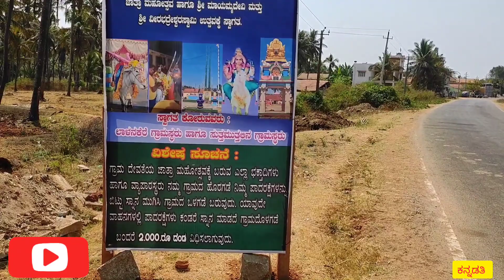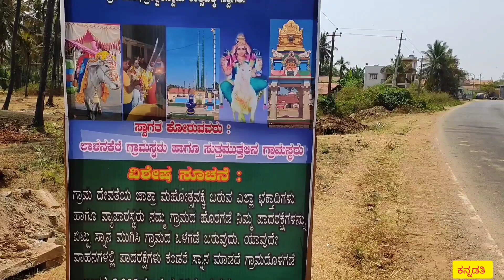ಶ್ರೀ ಅಛಲ ಪರಮೇಶ್ವರಿ ಹಬ್ಬ ಲಾಳನಕೆರೆ Day 1 & 2 | ಈ ಊರಲ್ಲಿ 15 ದಿನ ಯಾರು ಚಪ್ಪಲಿ ಧರಿಸುವಂತಿಲ್ಲ